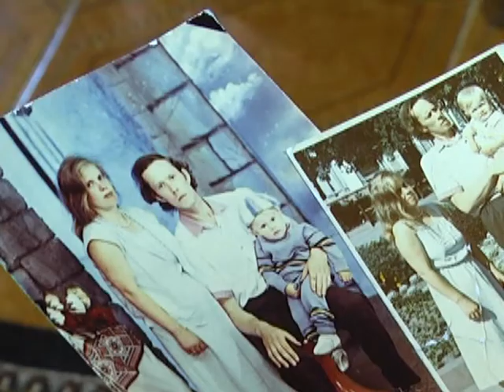Ровесники незалежності Лучинець Богдан